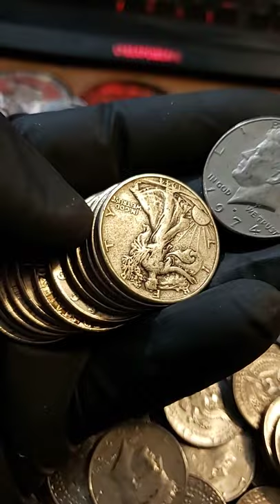Silver Walking Liberty found in the coin roll hunt.